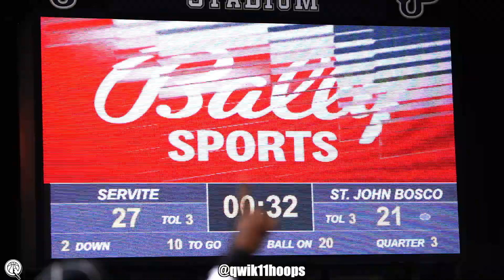SERVITE Vs ST. JOHN BOSCO PLAYOFF GAME WAS INTENSE!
Servite is on their quest to gain control of the toughest place in the country to play football! St John Bosco was able to knock off Servite in the regular season, but Servite was one crucial catch away from being tied in the 4th quarter. This time the Friars wanted revenge and I'm not going to spoil anything for you, but I will tell you that Noah Fifita had more yards this game than last. More football and basketball action on the way so turn on those notifications!

BIG Thank you to everyone on helping qwik11hoops 🤝